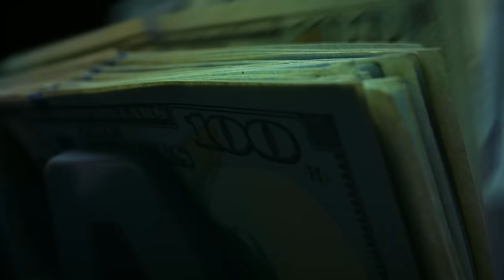How Britain Plans to Catch Up. Future Homes Standard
Roger looks at the The Future Homes Standard and how it will change the building industry.
🔻MORE🔻

The Future Homes Standard: Changes to Part L and Part F of the Building Regulations for new dwellings.

Detail of outcome

Government response to the Future Buildings Standard consultation, covering energy efficiency, ventilation and overheating.

It built on the Future Homes Standard consultation by setting out energy and ventilation standards for non-domestic buildings, existing homes and includes proposals to mitigate against overheating in residential buildings.

It set out proposals for a Future Buildings Standard, which provides a pathway to highly efficient non-domestic buildings which are zero carbon ready, better for the environment and fit for the future.

The interim outcomes of this consultation and the previous one, will now be implemented through a statutory instrument and new approved documents which will deliver an uplift in energy efficiency standards for new homes and buildings, improved ventilation and a requirement to mitigate any overheating in residential buildings.

Download The Future Buildings Standard: 2021 Consultation on changes to Part L (conservation of fuel and power) and Part F (ventilation) of the Building Regulations for non-domestic buildings and dwellings; and overheating in new residential buildings.